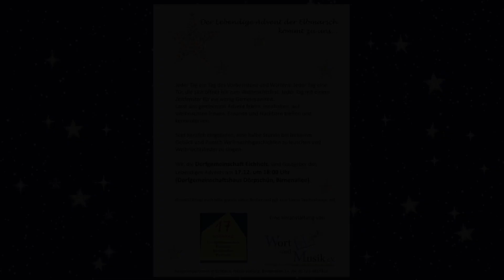O du fröhliche - Michael Studt ~ Weihnachtslied Gitarre - Lebendiger Advent in der Elbmarsch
Dieses Video wurde am 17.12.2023 in unserem Dorfhaus aufgenommen.

Livemusik für eure Party?
Ich komme aus der Nähe von Hamburg.
 … mein Repertoire ist ziemlich umfangreich, da ist für jeden etwas dabei sein!
Bei zeitiger Buchung, kannst du sehr viel Einfluss auf das Repertoire nehmen, das ich für dich spiele.

Du hast Interesse an meinem Repertoire?
Dann nehm doch mit mir Kontakt auf.

Ich benutze die App SongBook Chordpro …